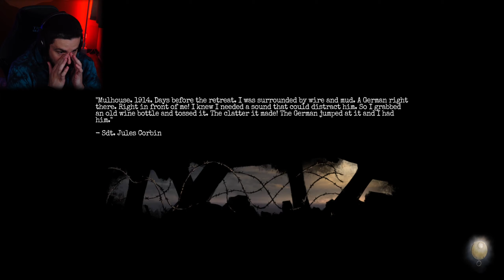SO THAT'S WHAT THE MONSTER LOOKS LIKE UP CLOSE | Amnesia: The Bunker (Part 4)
Hello and welcome to today's video! I'm back with another episode of Amnesia: The Bunker. In this episode we get a lot done, but I also make a grave mistake.